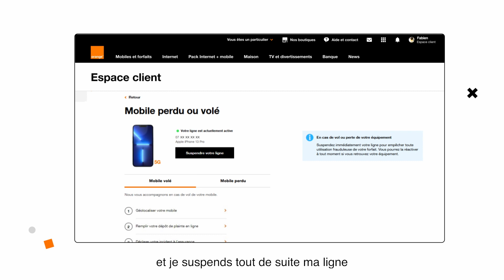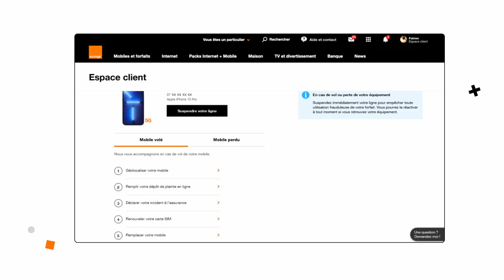Orange et moi : mobile perdu ou volé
En cas de vol ou de perte de votre mobile, rendez-vous sur votre espace client Orange ou sur l'application Orange et moi. Cliquez sur "Gérer et dépanner" ensuite sélectionnez "Mobile perdu ou volé" et suspendez votre ligne. Mais ce n'est pas tout ! Orange vous propose également de géolocaliser votre mobile, remplir un dépôt de plainte en ligne, déclarer l'incident à votre assurance, renouveler votre carte SIM et remplacer votre mobile.